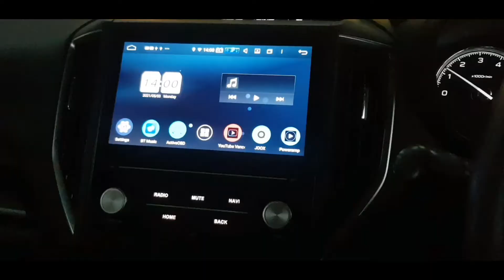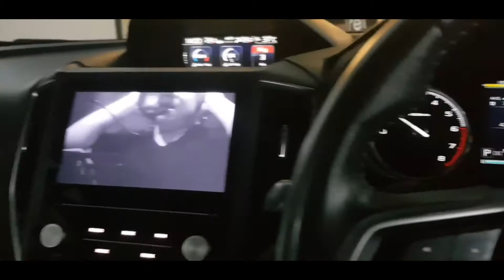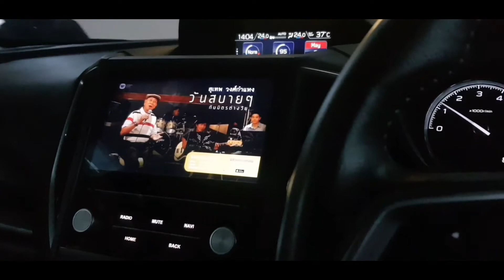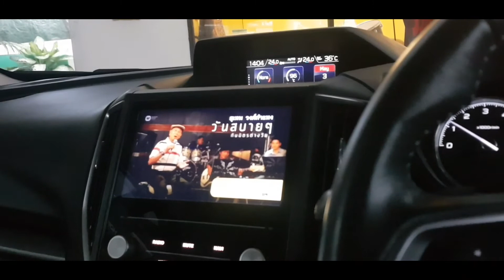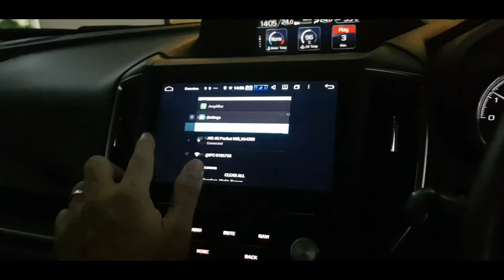รักคุณเข้าแล้ว MOREL TEMPO ลำโพงเสียงใส SUBARU FORESTER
ชุดติดตั้งลำโพงเสียงใส MOREL TEMPO นำเข้าจาก อิสราเอล
คุณภาพเสียง สไตล์เครื่องบ้าน

มีบริการรับ - ส่ง
และมีบริการรับติดตั้งนอกสถานที่
 ด้วยครับ

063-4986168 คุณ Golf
Line veerapat8899